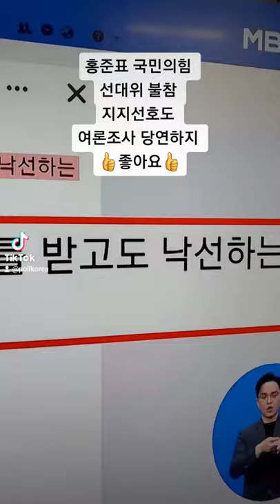홍준표 국민의힘 [선대위 불참] 당연하지 👍좋아요👍